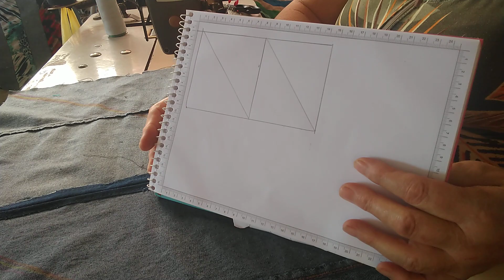Tapete fácil para iniciantes,,#💕💕